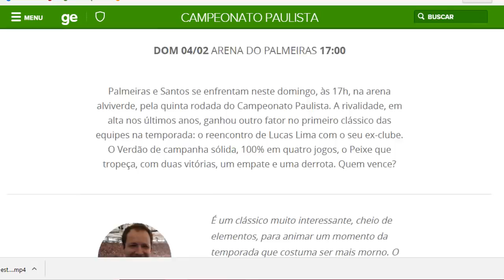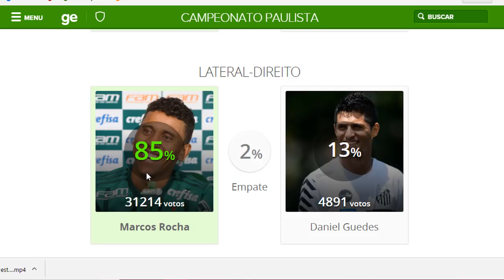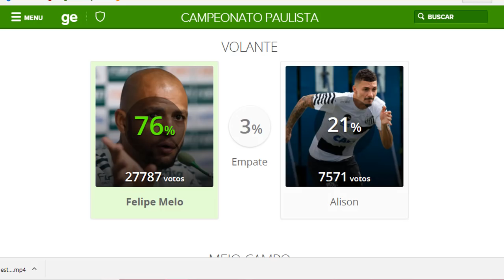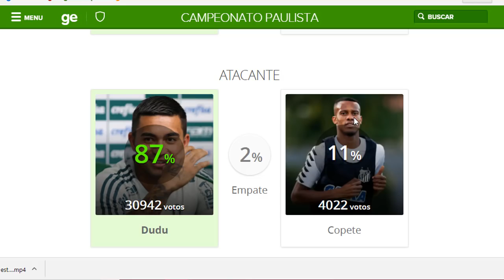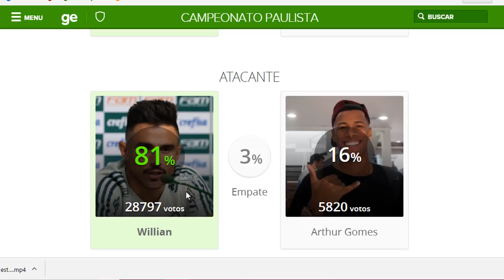QUEM É MELHOR PALMEIRAS OU SANTOS? |RAIO X- JOGADORES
Em suma, o PALMEIRAS é favorito. Agora é comprovar isso dentro de campo, com apoio da torcida!

AVANTI